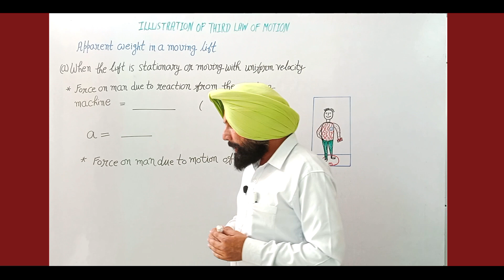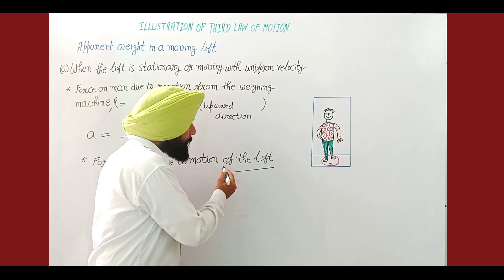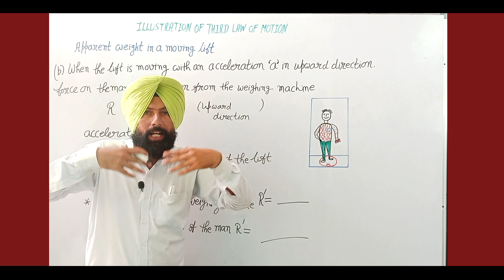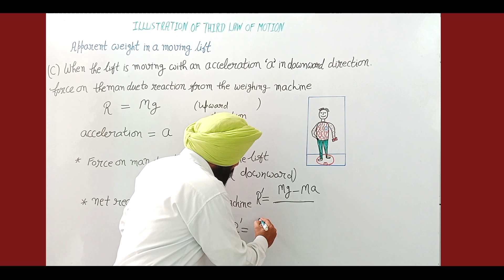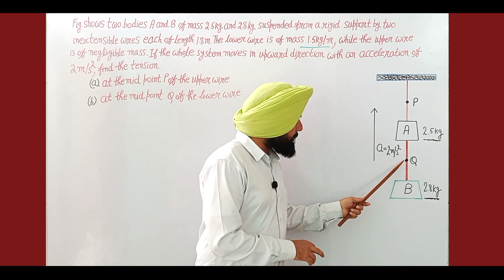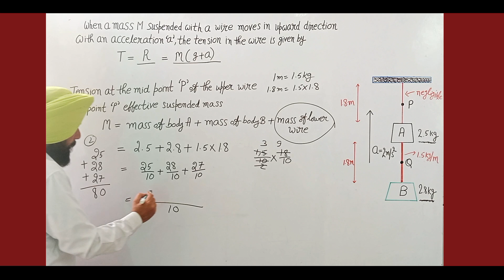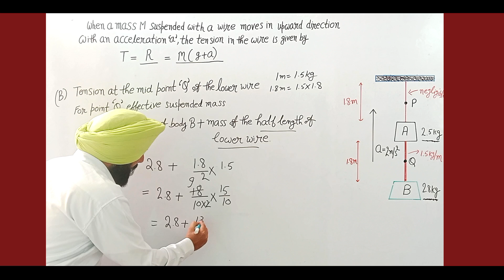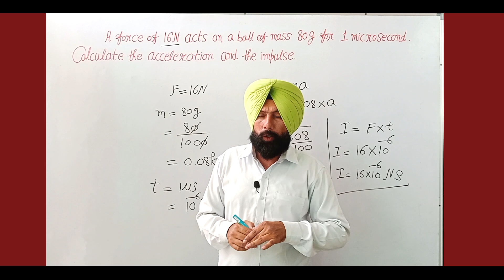eleven class physics chapter 1 force .@themastertutorial